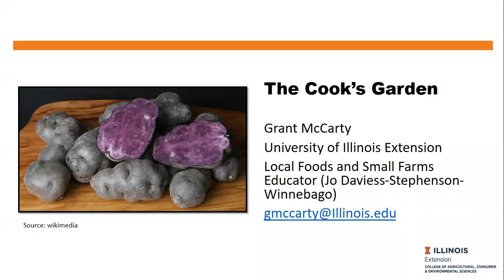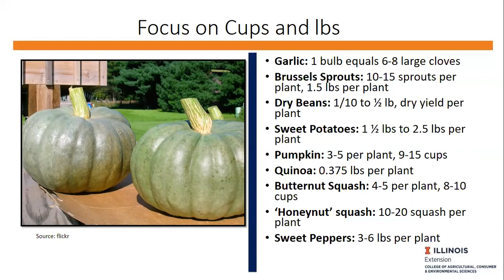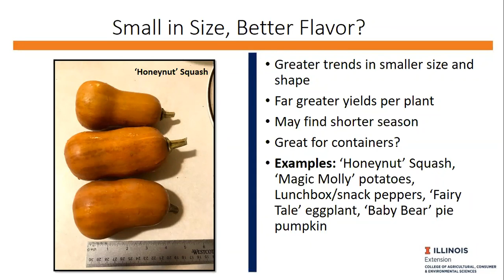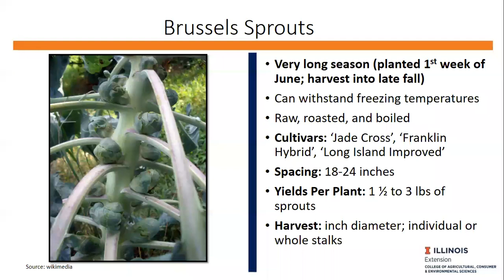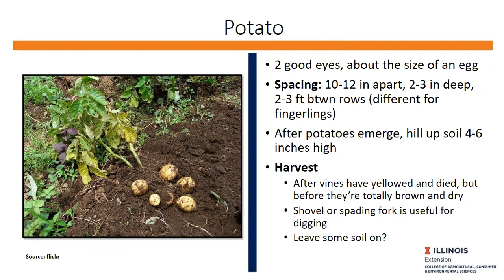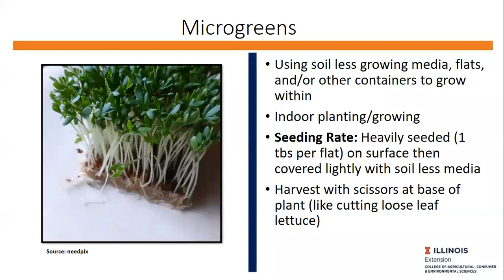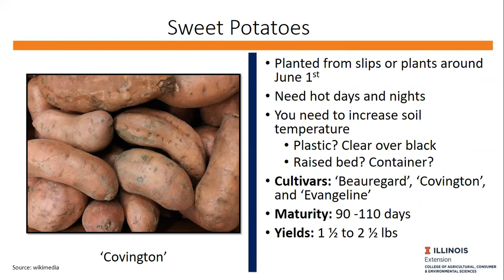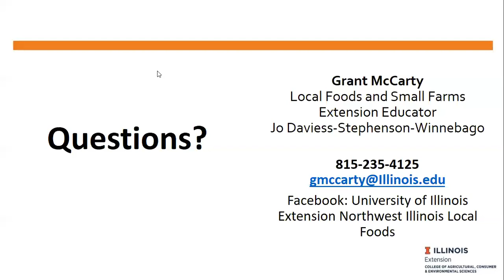The Cook's Garden Webinar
Presented by University of Illinois Extension's Local Foods and Small Farms Educator, Grant McCarty, The Cook's Garden Webinar covers unique vegetables and unusual cultivars/varieties.

Plant families include Broccoli, Cauliflower, Seeds/Grains, Microgreens, Tomatoes/Peppers, Alliums, and others.